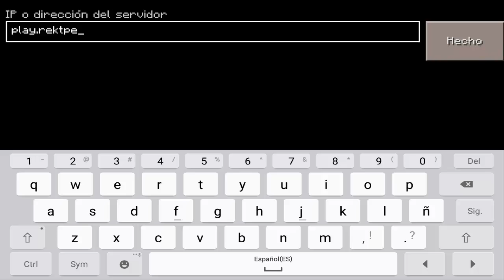NUEVO SERVER PVP (IGUAL A PC) - MINECRAFT PE 0.15.0 (POCKET EDITION) 0.15.0